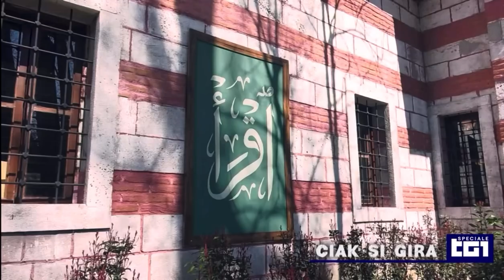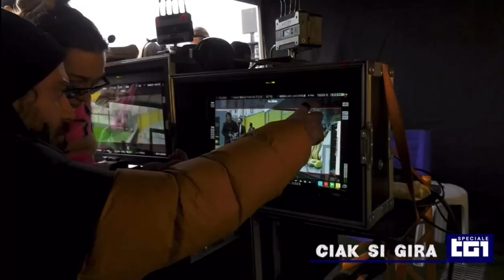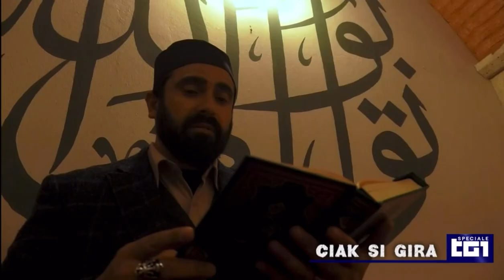20240421 TURKEY, TURKISH TELEVISION DRAMAS KUNDURA ISTANBUL SPECIALE TG1